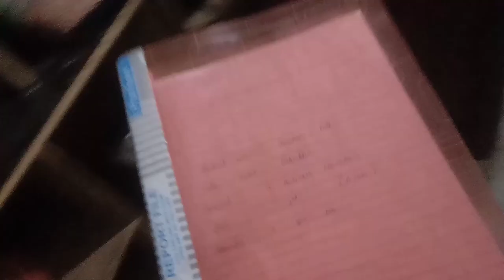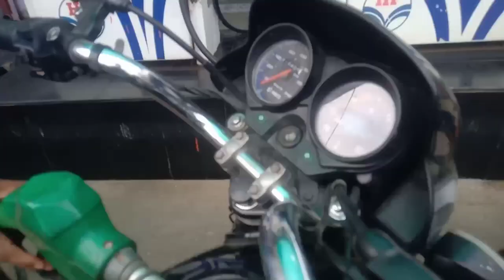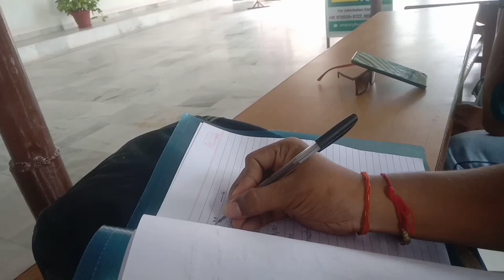Let's go to collage // vlogs ki duniya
I hope you like it